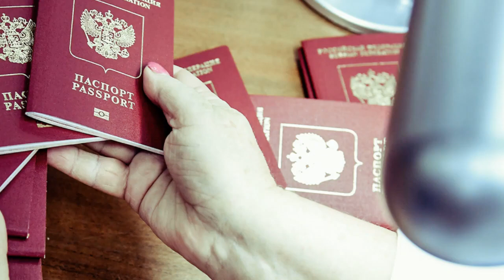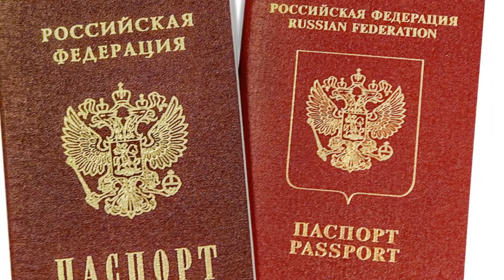СРОЧНО! 16 ЯНВАРЯ МИГРАНТАМ МВД УПРОЩЕНИЕ ПОЛУЧЕНИЯ РЕГИСТРАЦИИ УЗБЕКАМ ТАДЖИКАМ! ГРАЖДАНЕ СНГ ВАЖНО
Оптимизация: внж, рвп, гражданство рф, мигранты в россии, как получить гражданство россии в 2022 году, срочные новости